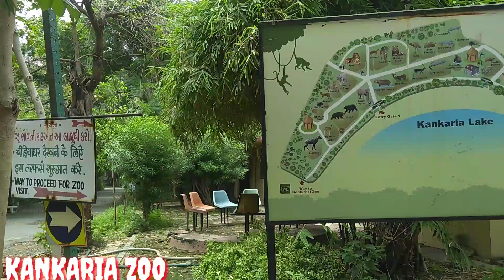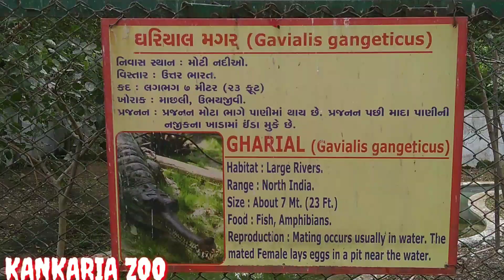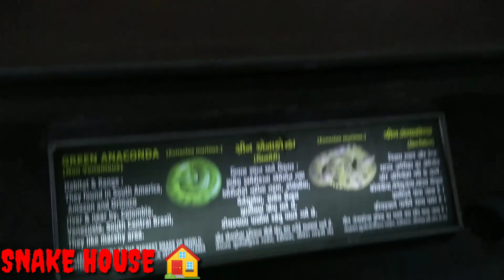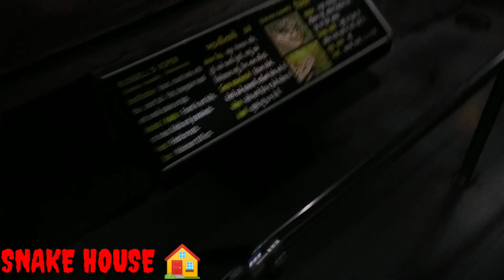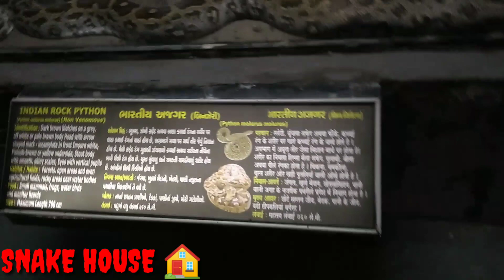THE BEST LAKE IN AHMEDABAD || KANKARIA LAKE || NAGINAWADI